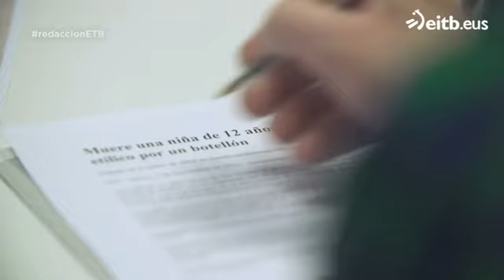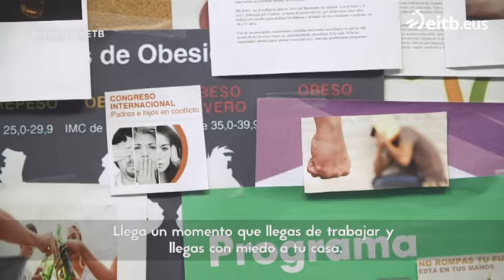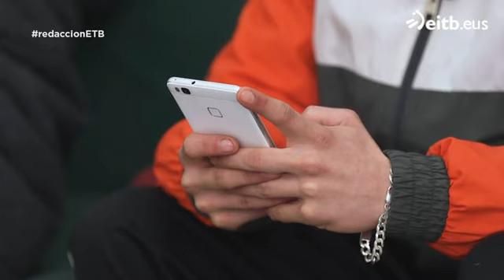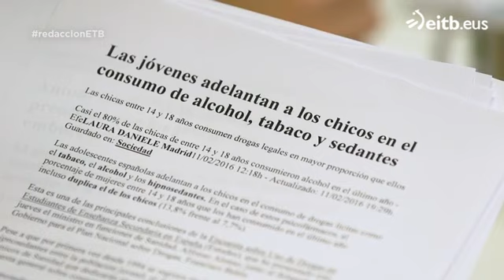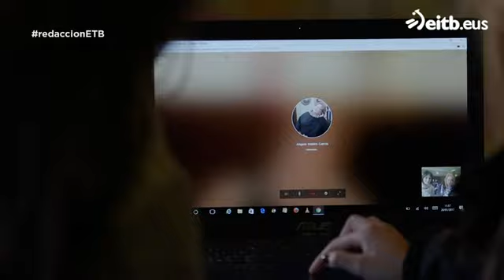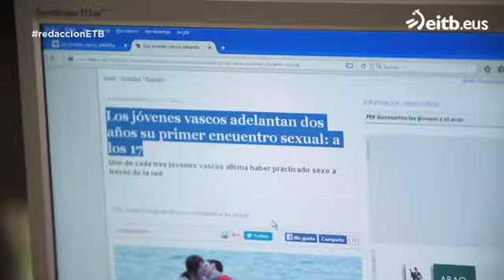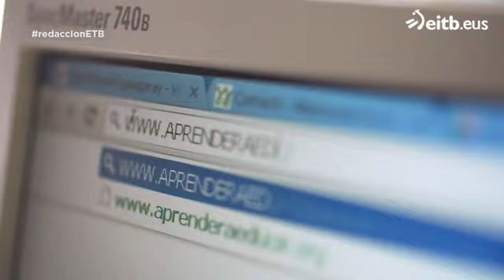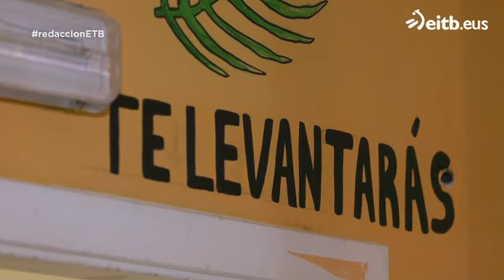Padres sin límites y jóvenes sin control - Equipo de Redacción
¿La ausencia de normas invita al descontrol de los hijos? ¿Se puede ser amigo y padre? ¿Los padres dejan la labor de educar en manos de los profesores? ¿Están demasiado cansados para ejercer de padres? ¿Se sobreprotege a los menores en exceso? ¿Qué hacen los chavales cuando sus padres no les ven